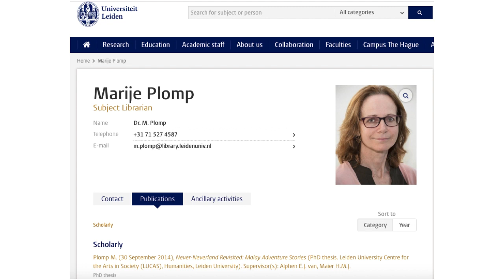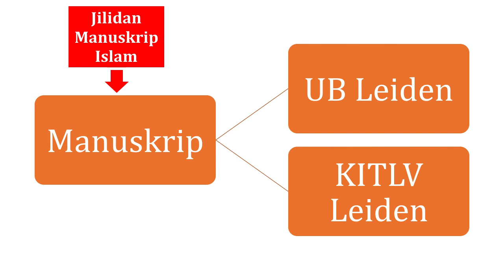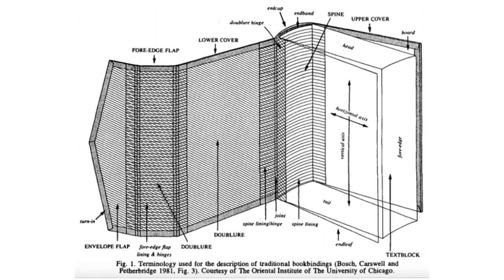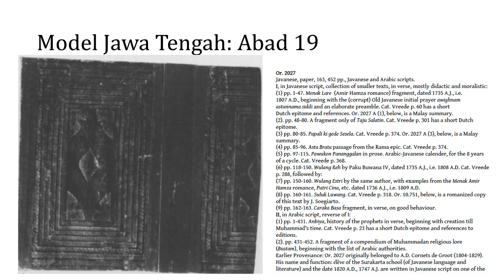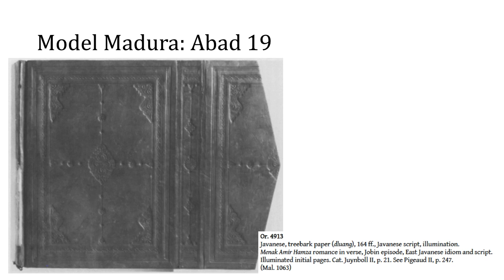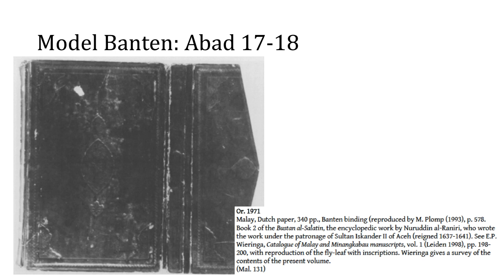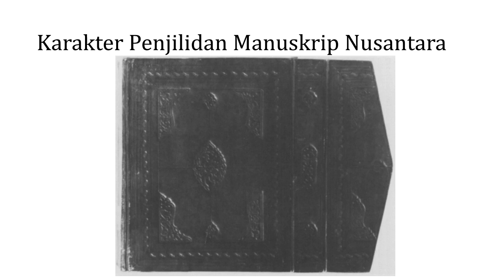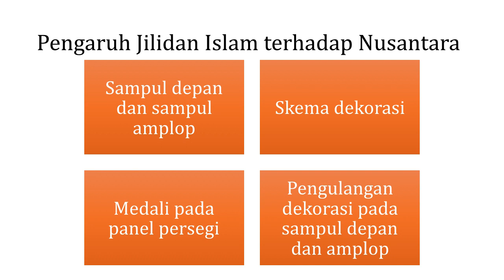7-Karakteristik Jilidan Manuskrip Nusantara dan Islam | Cinta Manuskrip Nusantara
Sekedar melihat jilidan manuskrip, kita sudah bisa mengetahui tradisi intelektualitas masyarakat Nusantara di masa silam. Bahkan, dalam beberapa temuan juga didapatkan bahwa ada andil dunia Islam dalam tradisi masyarakat Nusantara ini.